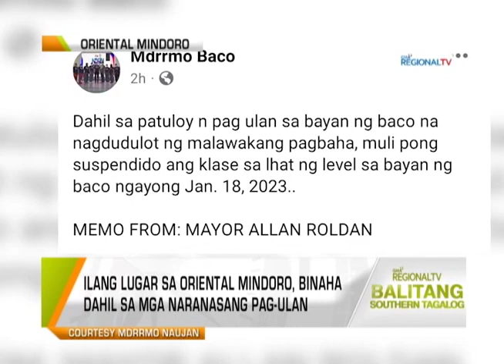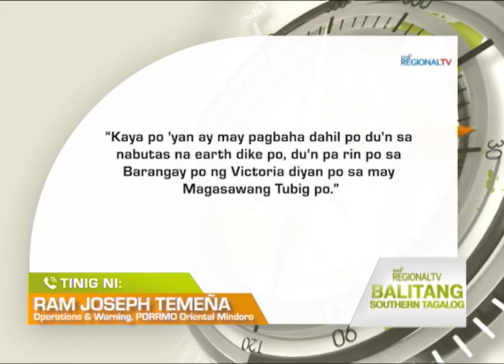Balitang Southern Tagalog: Epekto ng Pag-Ulan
Ilang lugar sa Oriental Mindoro, binaha dahil sa mga naranasang pag-ulan; Lebel ng tubig sa mga ilog, patuloy na binabantayan ng PDRRMO.